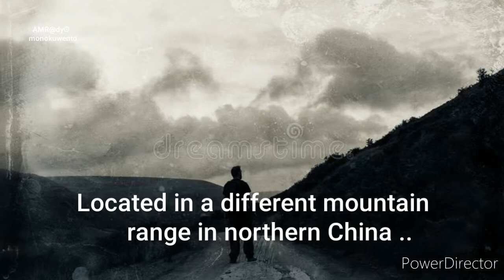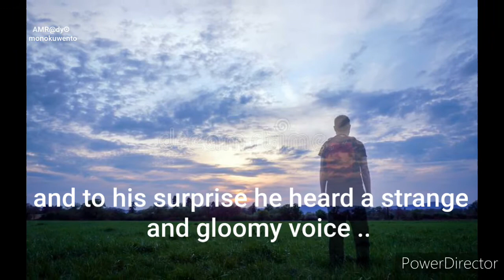The Haunting of DEAD FENGMAN VILLAGE: China's Ghost Stories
Explore the chilling mystery of Dead Fengman Village in China in this bone-chilling episode of Haunted China. Join us as we unravel the spine-tingling ghost story shrouded in the ruins of this creepy village. From legends of the supernatural to eerie encounters, prepare to be spellbound by the haunted tales of Dead Fengman. Are you brave enough to confront the spirits that lurk in the shadows of this abandoned place? Watch now to delve into the dark secrets of Haunted China and uncover the creepy story that will send shivers down your spine.

This video is located under the Haunted China Playlist, which can be found in this Channel's Playlist Section.